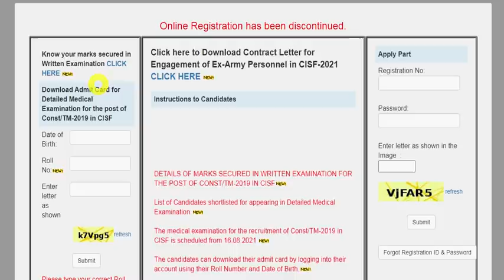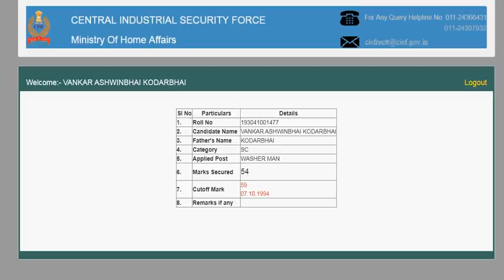CISF Tradesman 2019 Written Exam Marks | CISF Constable 2019 Cutoff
Hello Friends mere youtube channel ‘Extra Knowledge In Hindi’ M apka Swagt Hai mere es video M Apko CISF Tradesman 2019 Written Exam Marks,CISF Tradesman Written Marks,CISF Constable 2019 Cutoff,ki information Milegi to Please Video Last Tak Dekhiyega.